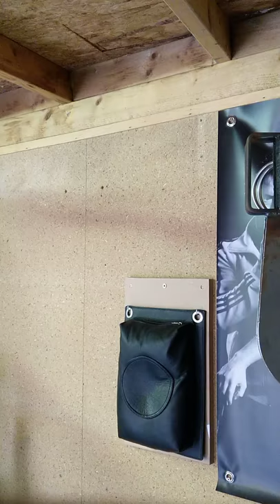punch bag 1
wallbag training